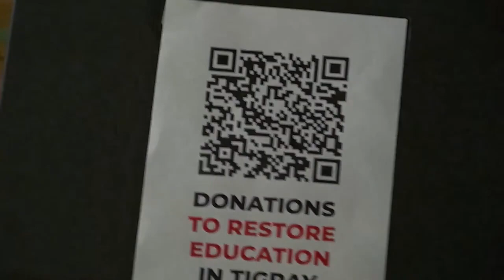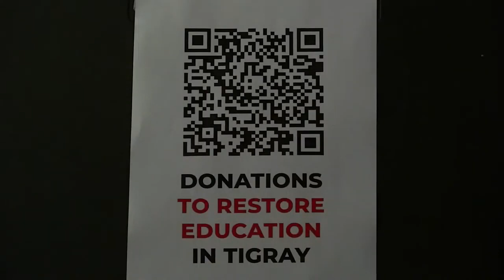For Tigray: An awareness Creation & fundraising event for Tigray schools and students.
On the 8 of October,  For Tigray, an event  for creating awareness about the situation in Tigray  and  fundraising to support the destroyed schools and traumatized surviving students took place at Splendor Amsterdam. The event presented by Jan Willem Baljet was filled with musicians, dances and Tigrayans telling the impact of the war on their education. This is  the entire recoding  of the event.

You can donate to the cause by using the QR code found in the video or by following this